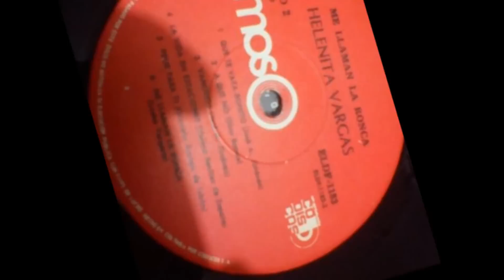Estoy Enamorada 'Helenita Vargas'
Exquisita Interpretación Ranchera Colombiana!